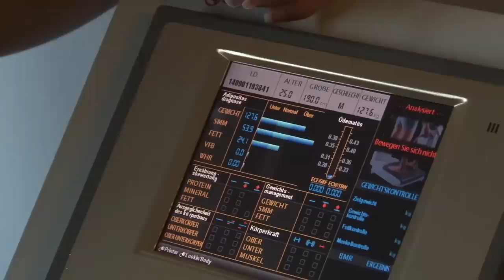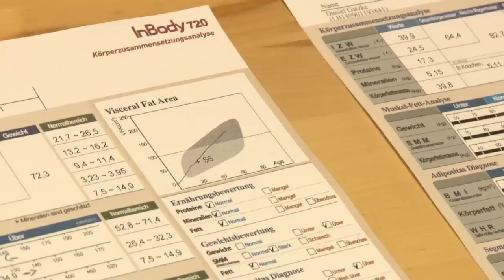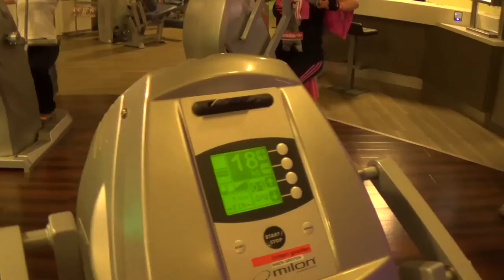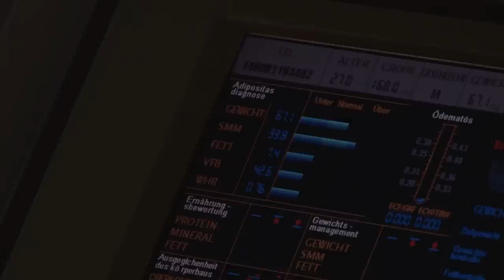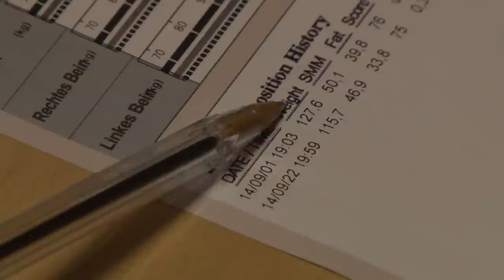15 Kilo in 21 Tagen abnehmen! Lars & Dan TESTEN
Abnehmen wie die Hollywood Stars und dabei nicht hungern! Gibt es so eine Diät? Wir haben für euch die Stoffwechselkur getestet und das kam dabei raus.

Danke an das InJoy in Porz-Wahn für die freundliche Unterstützung!

INJOY Sports- und Wellnessclub
Albin-Köbis-Straße 3
51147 Köln Porz

Idee | Lars Fricke
Vlog-Kamera |Daniel Gatzke & Lars Fricke
Schnitt | Tino Klein
VFX | Tino Klein